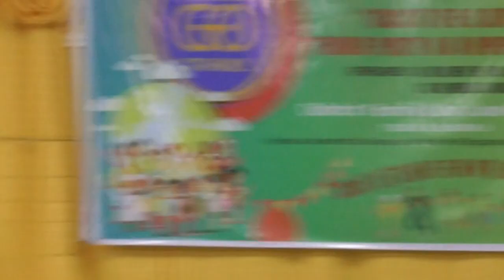Back to the Altar: Finding Purity in an Impure World" - Oemer Rey & Wendell Daquila part 6